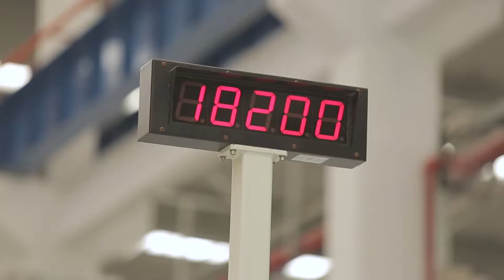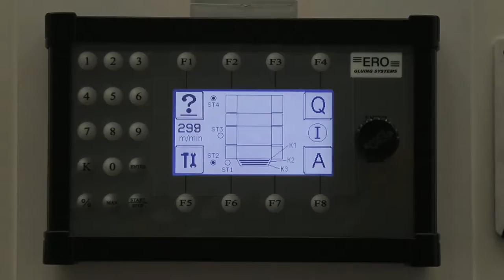DONGFANG NEW DESIGNED FFG (Chinese Verison)